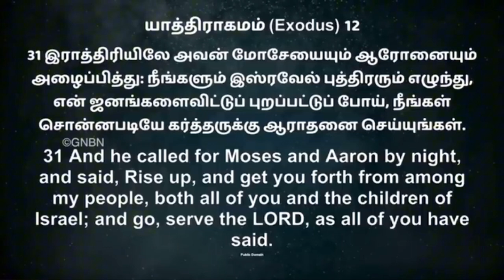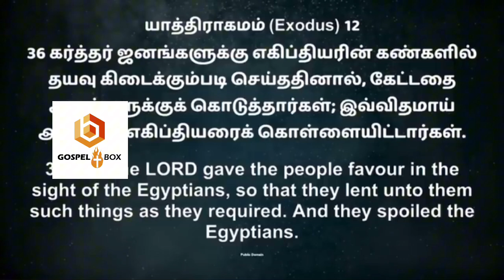நமக்கு மனுஷதயவு அவசியமா ? | Do we need human kindness? | Bro. Mohan C Lazarus | SPECIAL MESSAGE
GOSPEL FIRE BOX

Jesus strengthen verse
பிலிப்பியர்:4:10,13 13- என்னைப் பெலப்படுத்துகிற கிறிஸ்துவினாலே எல்லாவற்றையுஞ்செய்ய எனக்குப் பெலனுண்டு.